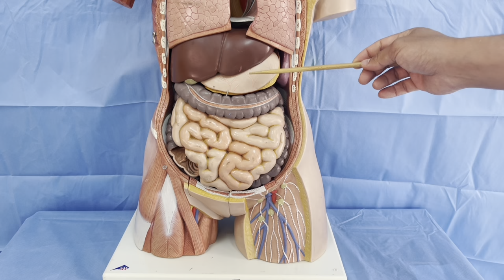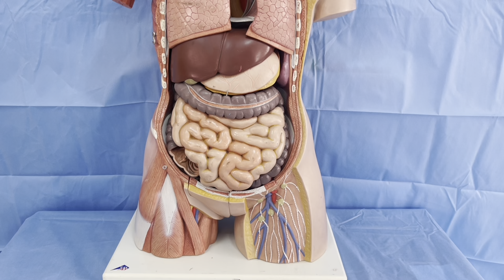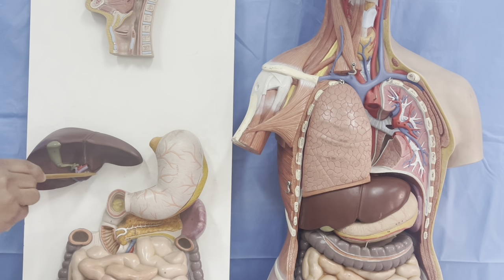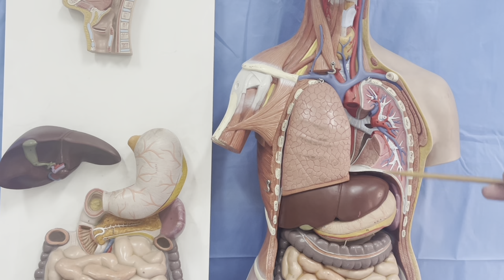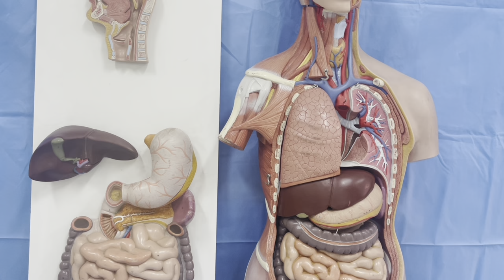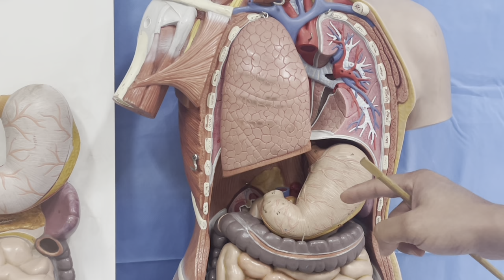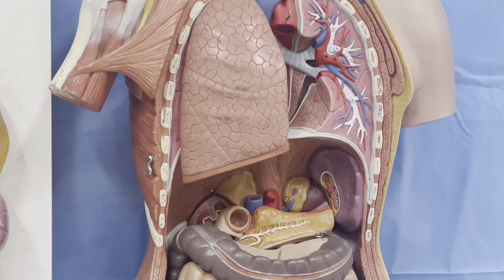ANATOMIE FMPM ANATOMIE DE L'ESTOMAC